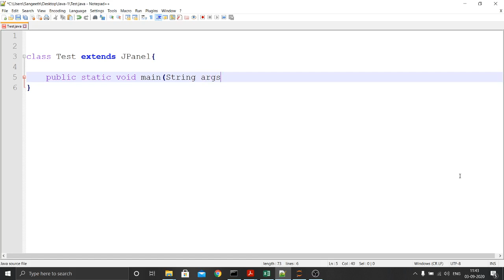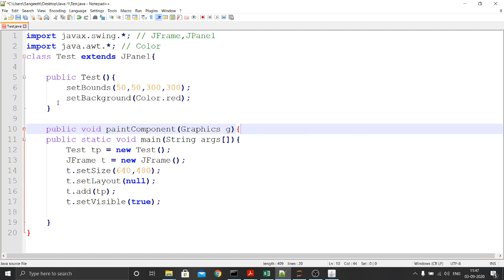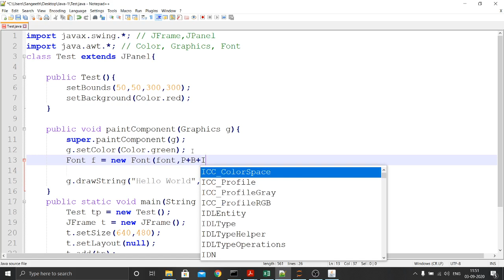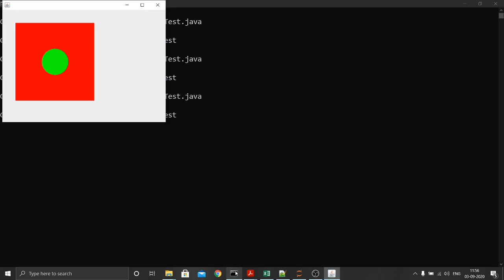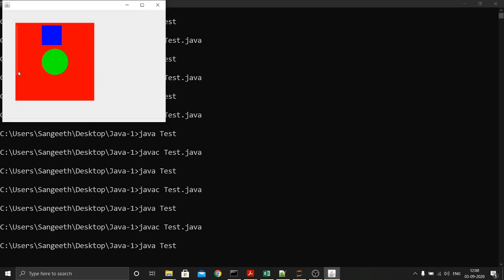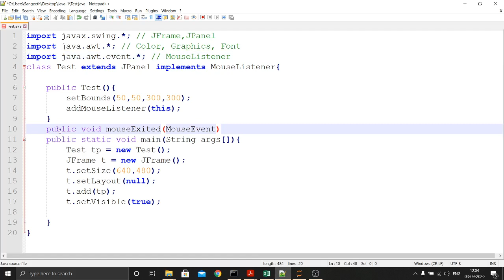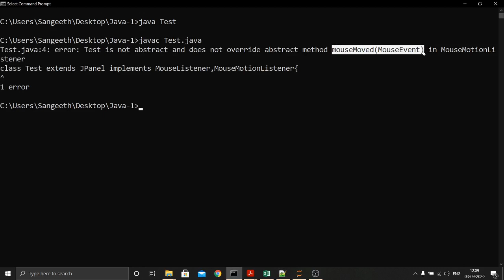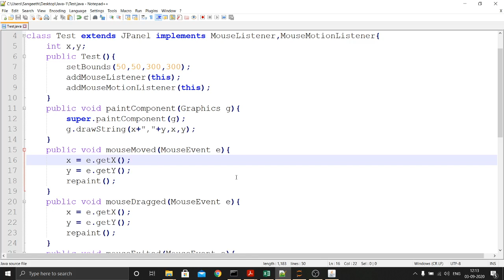Lecture 14 - JPanel, Color, Font, Rectangle, Circle and Line, Mouse Listener, MouseMotionListener.